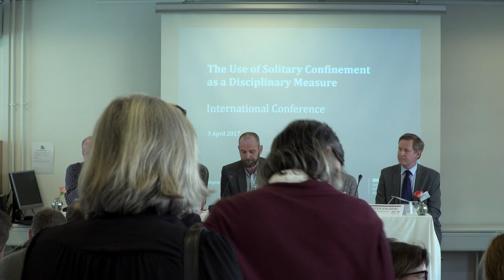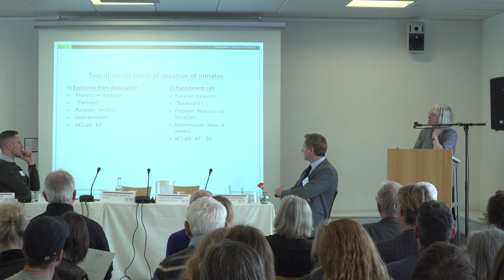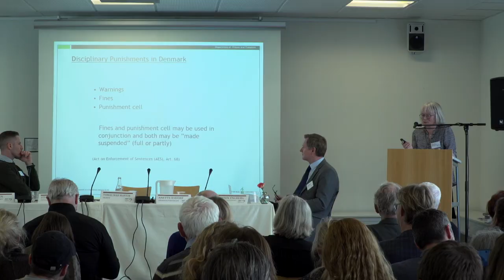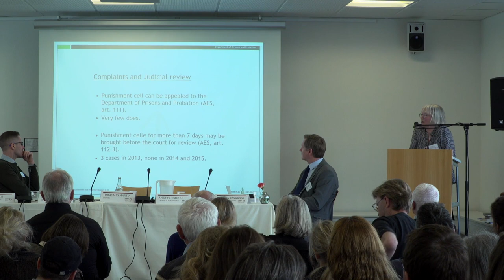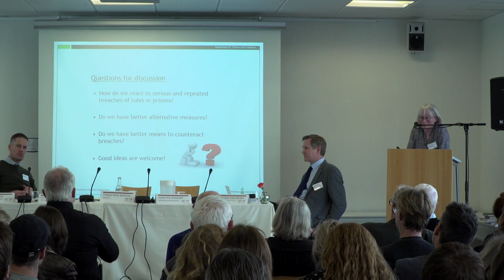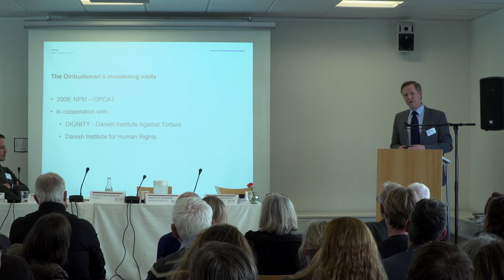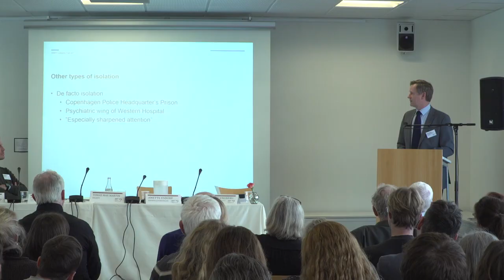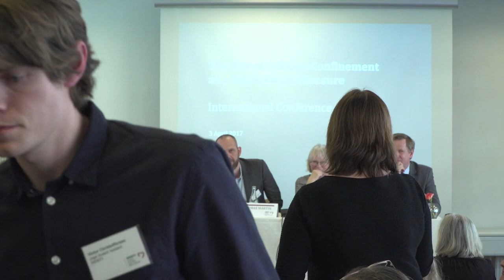Panel 3 - Danish Use of Solitary Confinement as a Disciplinary Measure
Tomas Max Martin, Researcher, Prevention of Torture in Detention, DIGNITY (Moderator) – 00:00

Annette Esdorf, Director of the Centre for Execution of Sentences, Denmark’s Prison and Probation Service, on ’The Use of Solitary Confinement as a Disciplinary Measure in Denmark’ – 05:30

Morten Engberg, the head of the Danish Parliamentary Ombudsman’s Monitoring Department in charge of inter alia NPM monitoring of places of detention on ‘NPM Monitoring of Punishment Cells in Denmark’ – 21:05

Jonas Christoffersen, Director of Danish Institute for Human Rights and member of Denmark’s National Preventive Mechanism (NPM) on ‘Use of Strafcelle in Denmark: Human Rights Concerns’ – 32:39

Bo Sørensen, Forbundssekretær, Fængselsforbundet on ‘Practical considerations behind decisions about strafcelle’ – 43:05

Question and Answer – 47:42